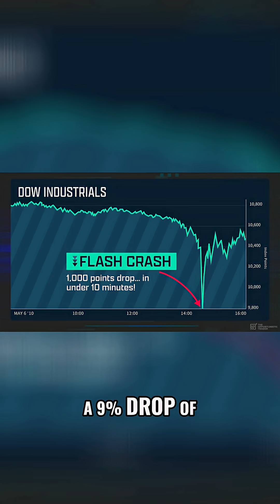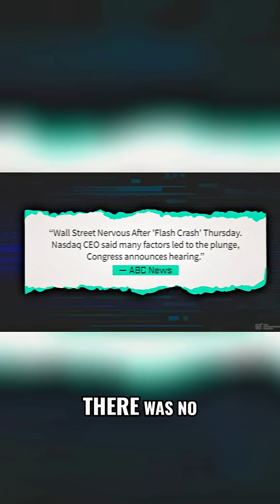Imagine waking up, opening your trading screen… and seeing $1 trillion vanish in under 10 minutes.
When a stock collapses with no clear catalyst, headlines won’t give you the answer — the code will.
Just like the 2010 flash crash, trillions can vanish in minutes… and snap back just as fast. The machines are in charge now.